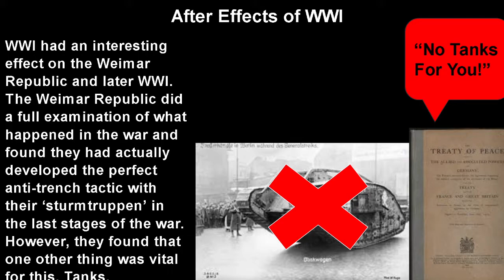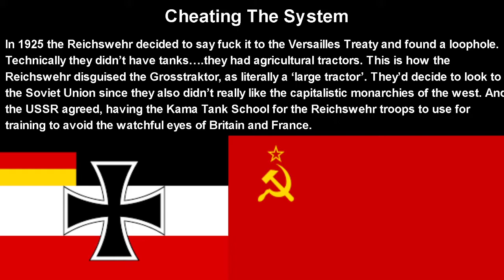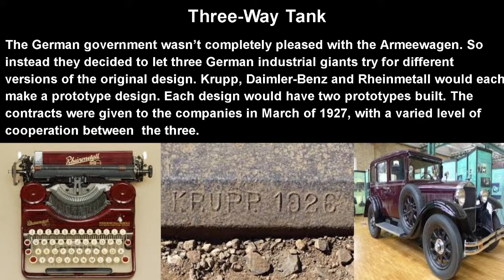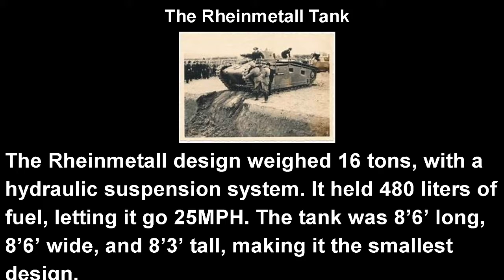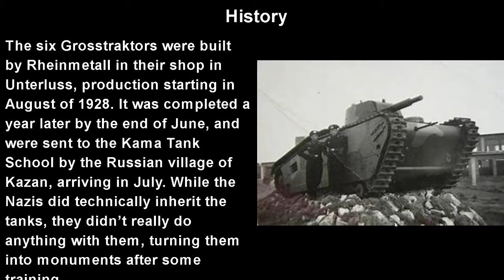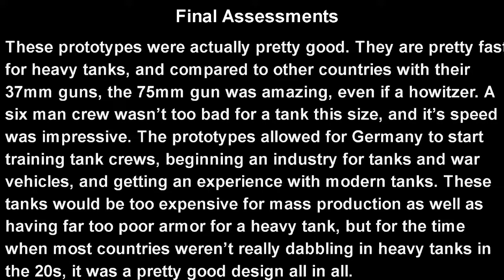Totally Tractors: The Grosstraktor (German Tractors, Not Tanks)